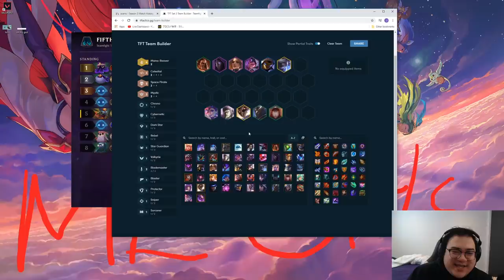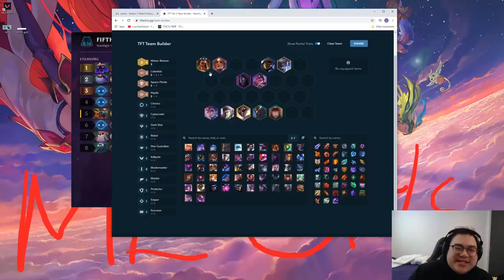[TFT COACHING] TAUGHT BY TOP 10 PLAYER! | Teamfight Tactics Galaxies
I've asked another player way better than me to coach me for a little while! this time top 10 rank player naturesbf!